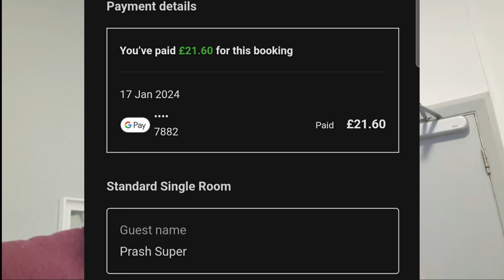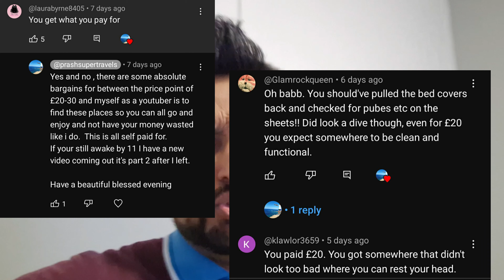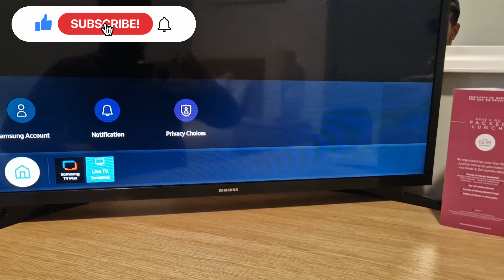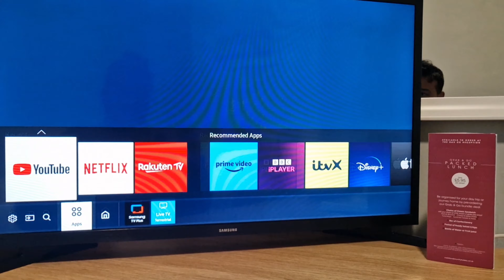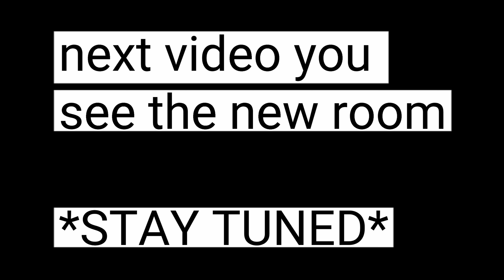BEST UNDER £30 I STAYED IN ??? LLANDUDNO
I am lucky I found this place worth the money price shocked me !!! prove some comments wrong you can get bargains at this price point !